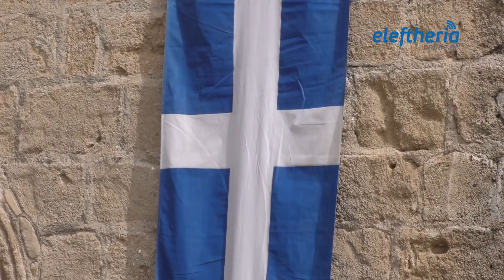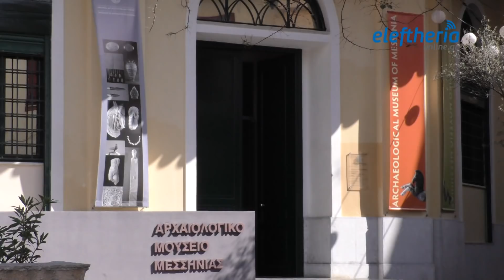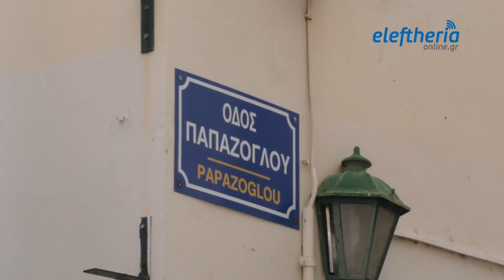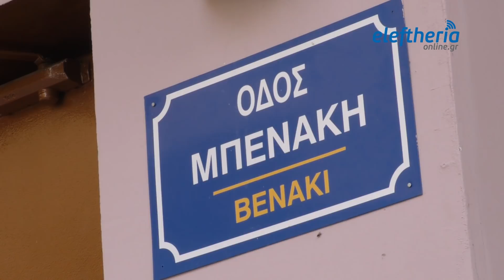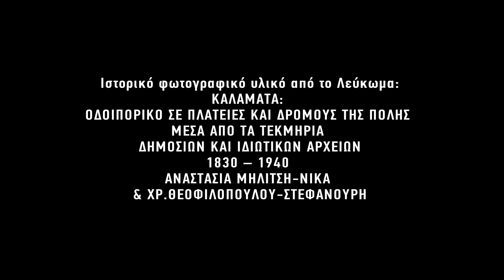"Ιστορικές διαδρομές": Άγιοι Απόστολοι και 23η Μαρτίου - (S01 EP09)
Γεμάτος συμβολισμούς ο χώρος της πλατείας των Αγίων Αποστόλων και άμεσα συνδεδεμένος με την ιστορία της Ελληνικής Επανάστασης